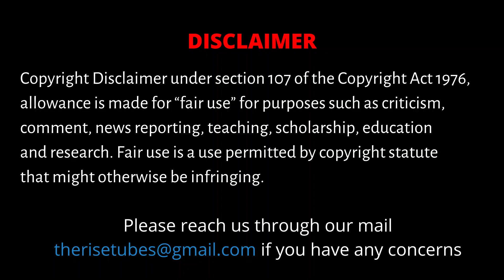தமிழனுக்காக விருதை தூக்கி எரிந்த பாரதிராஜா!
In this video, we bring you some unknown information about the legendary director, Barathiraja. Get to know his personal side along with some fascinating information relating to his cinematic journey and personal side